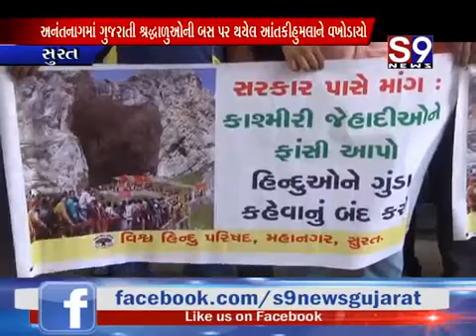S9 news surat(31)